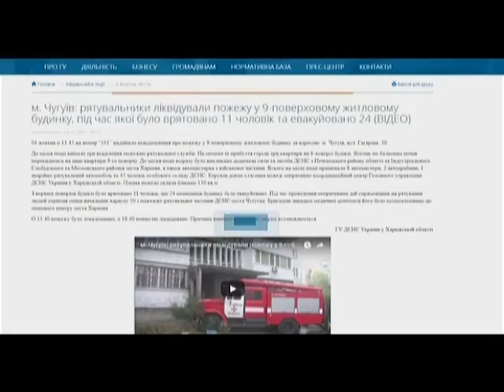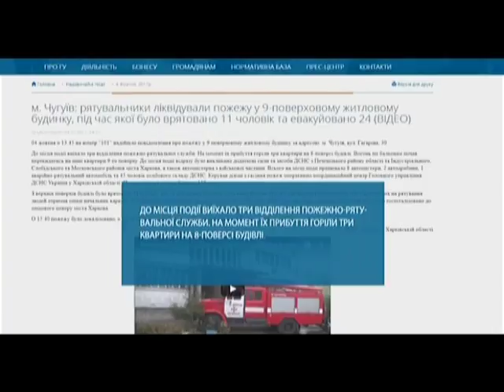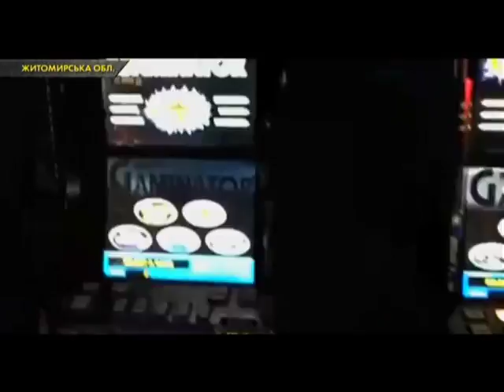В Полтаві у вогні загинула жінка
Бійці ДСНС гасили пожежу в житловому будинку. Сталося все вранці у квартирі на восьмому поверсі за адресою вулиця Маршала Бірюзова. Рятувальники кажуть – вогонь розігрався не на жарт, вся квартира була в їдкому диму…
І не лише це в огляді надзвичайних подій…
В Сумах на макаронній фабриці стався вибух…
У Херсонській області правоохоронці знайшли 22 кг марихуани…